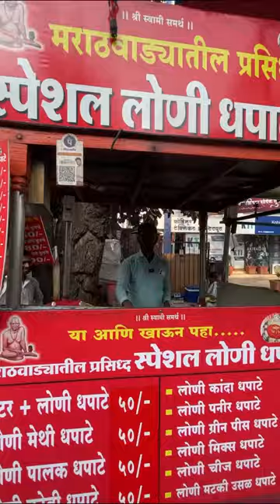Marathwada Ke Specail Loni Dhapate At Just ₹50 😱 | Pune Street Food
Marathwada Style Special Loni Dhapate At Just ₹50 😱
They Have A Huge Variety Of Dhapate Available In Their Menu ♥️
Location:- Special Loni Dhapate Z Bridge Khau Galli Pune